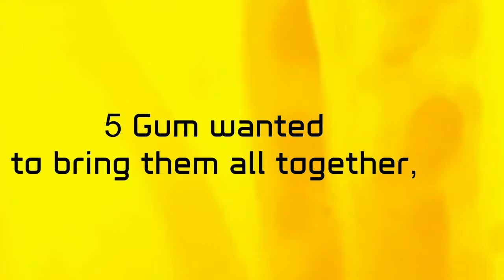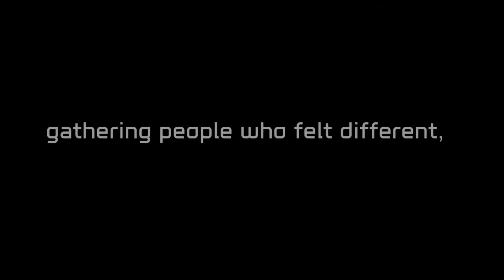wrigley balkans 5gum 5City